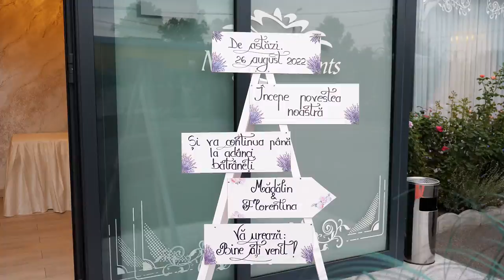Mădălin și Florentina - 26.08.222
Muzica: Vlad Gherman, Antonia Stancu, Stefan Ionita , Alex Coman (Chitara)
foto-video galati